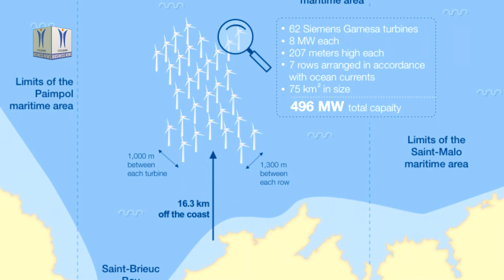Van Oord Selects BAUER Spezialtiefbau for Piling Works for Saint Brieuc Offshore Wind Farm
The Dutch marine contractor Van Oord awarded German specialist foundation company BAUER Spezialtiefbau GmbH to install 190 bored piles at 62 locations for 3-legged jackets, as well as one substation location consisting of a 4 legged jacket foundation. Van Oord will start the offshore operations in 2021 with the installation of the bored piles using its offshore installation vessel Aeolus. The Aeolus will be assisted by a second vessel in 2022 to install jackets foundations. The commercialization will start in 2023.

BAUER Spezialtiefbau GmbH is going the provide and operate the drilling and grouting operations for the subsea operation, including the use of three newly designed BAUER Dive Drills DD 40 U, which will work simultaneously up to 47 meters penetration depth in a rock structure up to 160 MPa and in a water depth of up to 37 meters. Finally, onboard of OIV Aeolus Bauer will execute grouting operations to fix the 190 bored piles at the drilling location.

Saint-Brieuc offshore wind farm will be the first large-scale offshore wind farm in Brittany and one of the first in France to obtain all the necessary government permits for its construction and operation. It will be built on an area of 75 square klometers and comprise 62 turbines with a capacity of 8 MW each. So in total, the wind farm will have a capacity of 496 MW. Located approxiimately 16 kilometers off the French coast, the wind farm will produce 1,820 GWh per year, the equivalent of the annual electricity consumption of 835,000 people including heating.